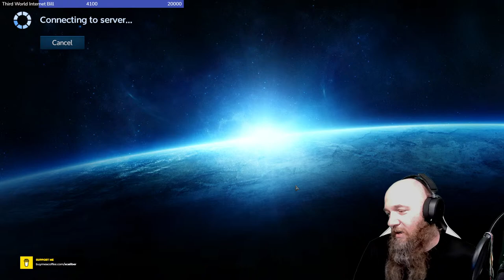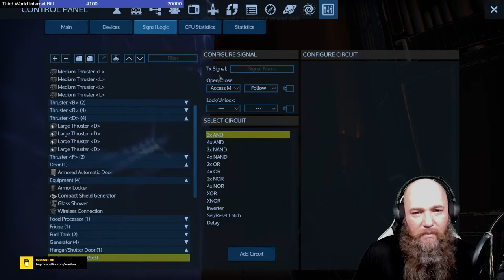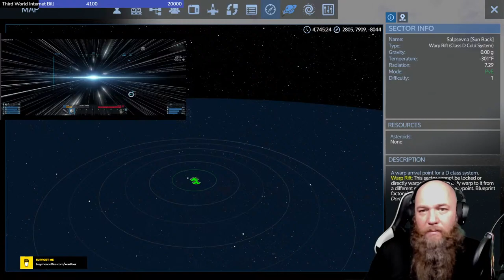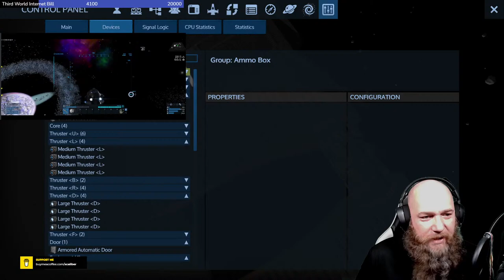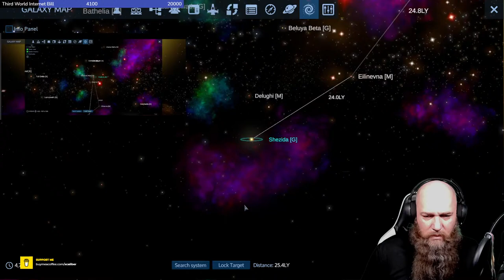Mining ALL the Nodes | Anvil Reforged Eden Server | COOP Let's Play JRandall | Stream 8 Part 1